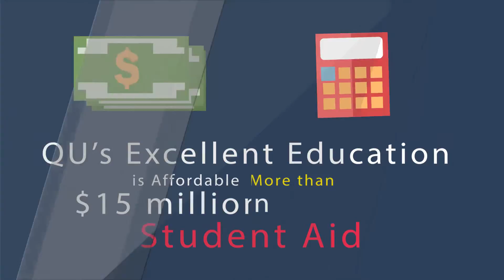4095 Why is Quincy University Right for You